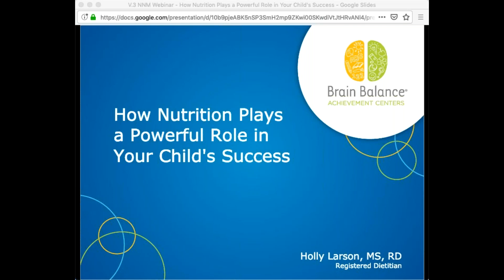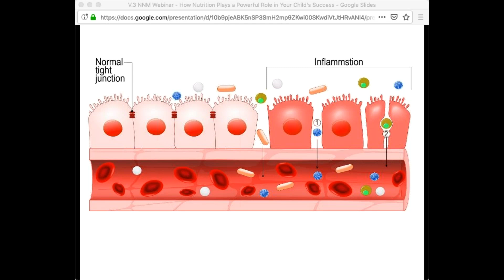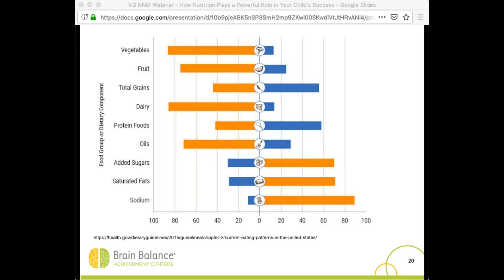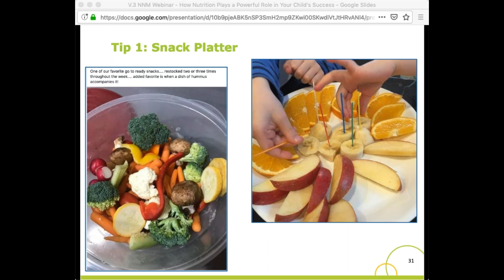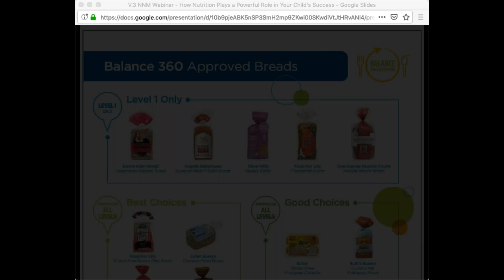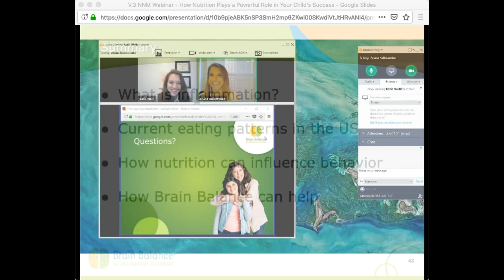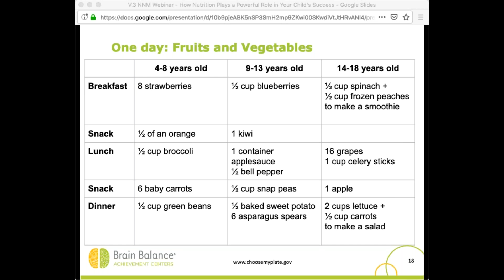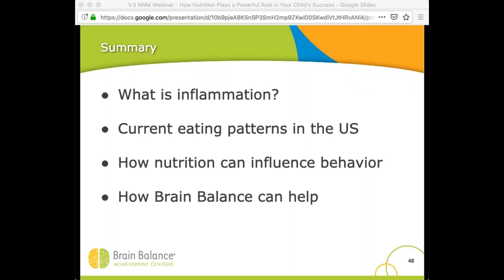Watch Our Webinar On-Demand: How Nutrition Plays a Powerful Role in Your Child's Success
Listen to Holly Larson, MS, RD, our Director of the Brain Balance Nutrition program, to gain powerful tools to boost your child's potential in the classroom and at home.

Watch our video to learn how a healthy diet helps your child thrive!

Did you know that only 7% of US children are eating the recommended servings of vegetables each day?

Fruits and vegetables promote gut health and lower inflammation which contributes to a child's success. We all know that they're important, but just don't have the tools to be successful: we are thwarted by busy schedules, picky eaters and feeling overwhelmed by meal prep and cooking.

Watch our video to get tips and ideas for promoting a healthy lifestyle for your child.

What is Brain Balance?  Learn more and get a free recipe download!